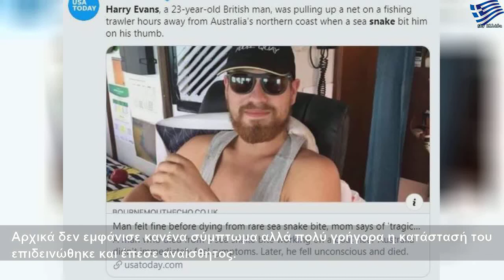Πήγε για ψάρεμα και πέθανε από θαλάσσιο φίδι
Τετάρτη, 2 Οκτωβρίου 2019
Πήγε για ψάρεμα και πέθανε από θαλάσσιο φίδι | Large Life